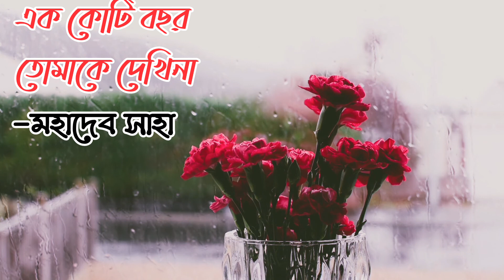এক কোটি বছর তোমাকে দেখি না | মহাদেব সাহা | কবিতা আবৃত্তি | জেবিন রহমান | Love Poem